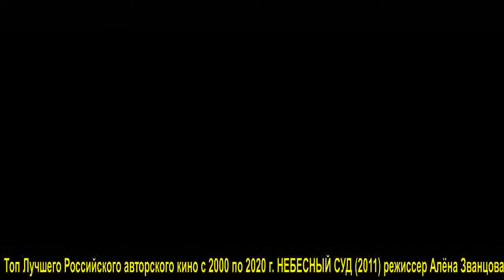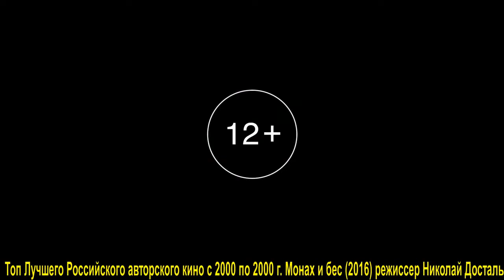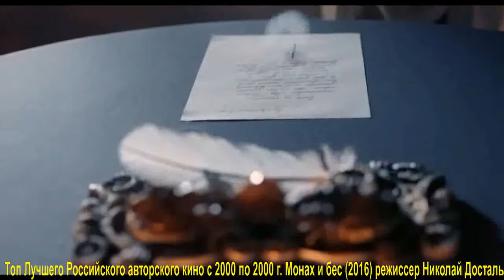31 августа. В день блога залил "Топ Лучшего Российского авторского кино 2000-2020 г.г." 2 часть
В День блога (Blog Day) залил 2 часть из моего личного "Топа 15 Лучшего Российского авторского кино 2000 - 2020 годов."
В этом видео трейлеры и нарезки из фильмов:
НЕБЕСНЫЙ СУД  - 2012 г. режиссер Алена Званцова
НОРВЕГ -  2015 г. режиссер Алена Званцова
МОНАХ И БЕС  -  2016 г.  режиссер Николай Досталь
ЛЮБОВНИК -  2002  г.   режиссер Валерий Тодоровский
ОСТРОВ  -   2006 г.  режиссер Павел Лунгин
ПАПА -  2004 г.  режиссер  Владимир Мошков
ПРОСТЫЕ ВЕЩИ   - 2007 г.  режиссер Алексей Попогребский
Я ОСТАЮСЬ    -  2007 г. режиссер Карен Оганесян

День блога отмечается 31 августа
Идея праздновать День блога (Blog Day) 31 августа появилась в 2005 году, когда активные пользователи LiveJournal усмотрели в слове blog цифры — 3108. Поэтому и датой праздника установили 31 августа (31.08).

Инициаторы Дня блога призывают посвятить его знакомству с товарищами из разных стран и с разными интересами. Для этого предлагается написать короткие рецензии о пяти разных блогах и 31 августа опубликовать эти записи у себя со ссылками на авторские страницы. Считается, что лучше всего в этот день писать о блогах, которые расходятся со сферой обычных интересов автора, его точкой зрения и жизненной позицией, чтобы и сам пользователь, и посетители его страницы открыли для себя что-то новое.

Блогеры восприняли идею с энтузиазмом. Когда впервые 31 августа объявили праздником, в индексе Google появилось сразу 30 тысяч новых страниц. А в 2007 году в связи с этой датой начался конкурс лучших блогов Best of Blogs. В нем могут принимать участие как традиционные текстовые блоги, так и аудио- и видеоподкасты на одном из 14 конкурсных языков: арабском, бенгальском, китайском, немецком, английском, французском, голландском, персидском, португальском, русском, испанском, индонезийском, украинском, турецком и хинди.

На сегодняшний день блогосфера — и российская, и общемировая — это самая быстрорастущая часть Интернета, которая в последнее время демонстрирует практически троекратное увеличение за год.

В мире на начало 2021 года 7,9 миллиардов человек и более 600 миллионов блогов в Интернете, то есть примерно один блог на каждые 13 человек. Каждый месяц публикуется более 850 миллионов новых постов в блогах, то есть 10 миллиардов постов в год.